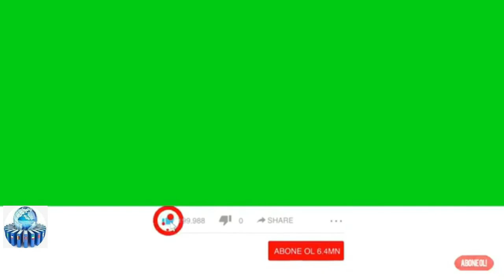XALQ ARTİSTİ XƏSTƏXANAYA YERLƏŞDİRİLDİ